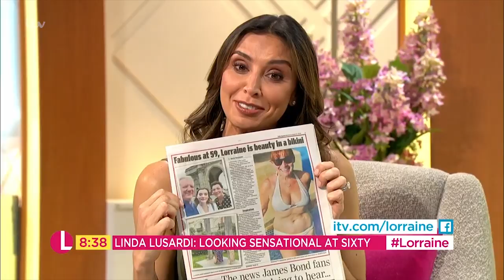Page 3 Icon Linda Lusardi has More Confidence Posing in a Bikini Aged 60 Than Ever Before | Lorraine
Page 3 icon Linda Lusardi describes how she dug her original 30-year-old sparkling bikini out of the attic to recreate her iconic photoshoot. She reveals her diet tricks to maintaining her looks at age 60 and also comments on the pressures on today's young women to look perfect and reveals her own concerns about the rise of plastic surgery addicts.